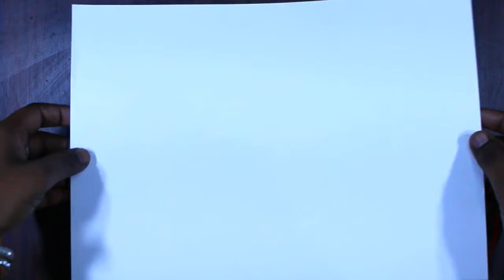Best home decoration ideas ll paper art and craft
LED LIGHT
COLOR PAPER
GLUE GUN
ACRYLIC COLOR
RING LIGHT

If you want to give any suggestion or feedback related to video Let it share in COMMENT box..
your comments are most valuable for us and always appreciate to us..